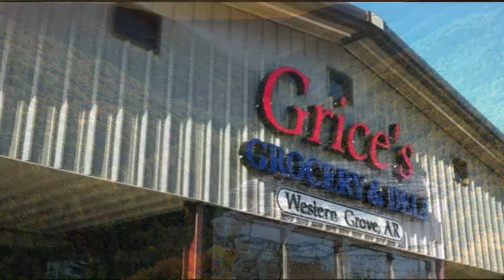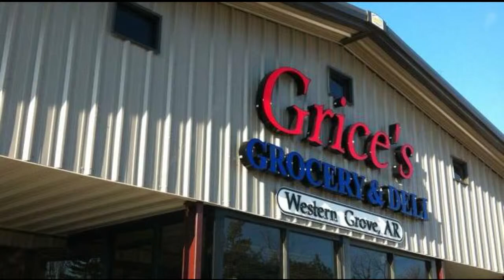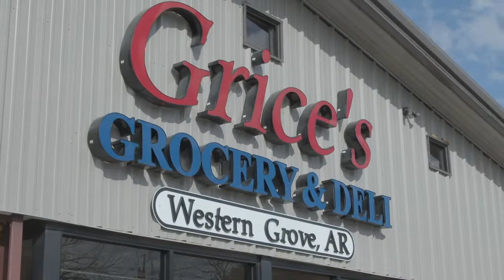Deer At Bruno-Pyatt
At Bruno-Pyatt High School
Jr. Boys
Sr. Girls
Sr. Boys